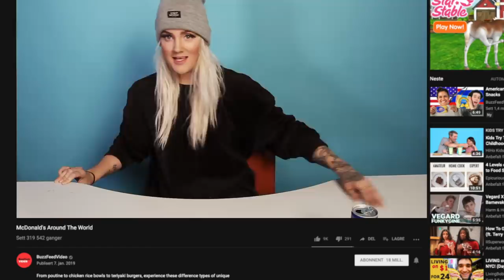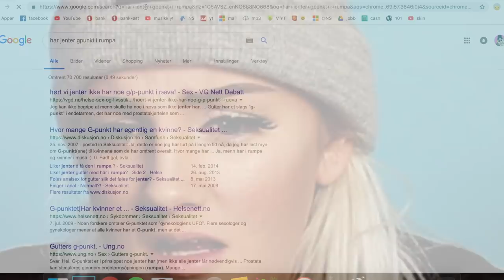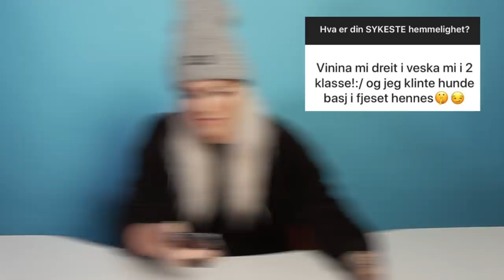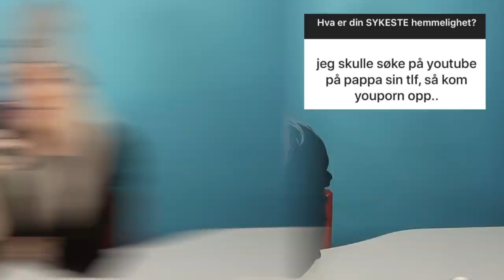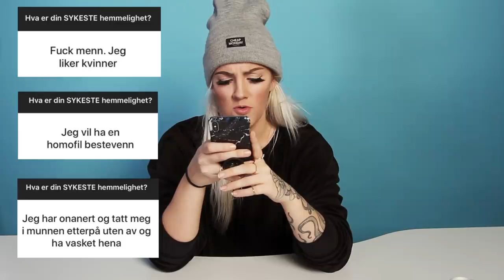JEG AVSLØRER DERES SYKESTE HEMLISER | #3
♥ Video/redigering:
✰Kamera: Canon EOS 700D + SIGMA 18-55mm f/1.8
✰Vlog Kamera: Canon powershot G1X og Canon Legria Mini
✰ Redigering: Final Cut Pro X